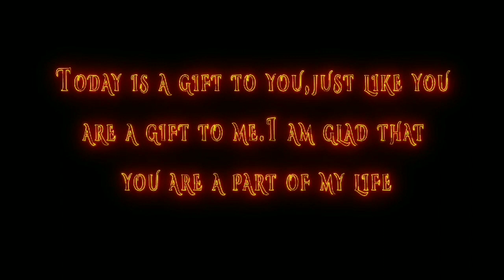Good morning,love you janu, image, ringtone,status, janu photo, wallpaper hd,gif,HD,pictures,pic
romantic cute dialogue status

Sanu Ek Pal Ek chain Rahat Fateh Ali Khan WhatsApp status, Sanu Ek Pal Ek chain WhatsApp status, Valentine week special WhatsApp status, Sanu Ek Pal Ek chain new whatsapp status, sad WhatsApp status